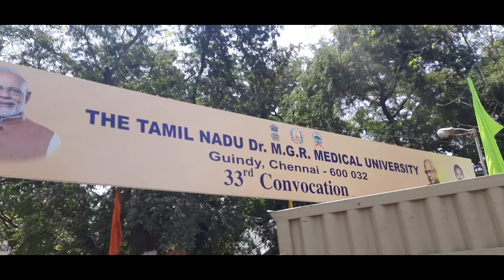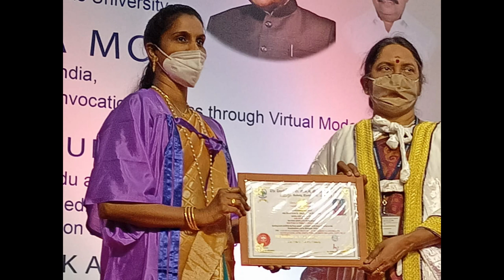Tamil Nadu Dr. M.G.R Medical University - 33rd Convocation Ceremony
The 33rd Convocation  of the Tamil Nadu Dr. M.G. R. Medical University held  at the Silver Jubilee Auditorium of this University on 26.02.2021 (Friday)

TOPICS
PSYCHOLOGY